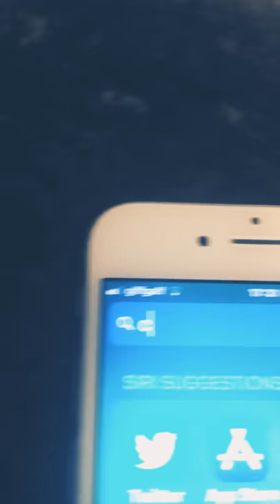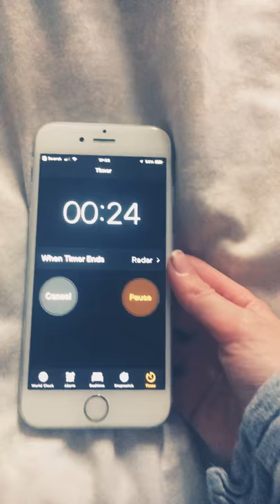TOUCHING OBJECTS AND GUESSING WHAT THEY ARE!!!!